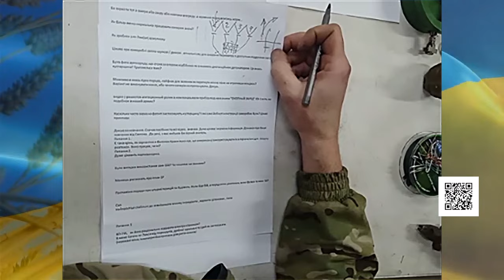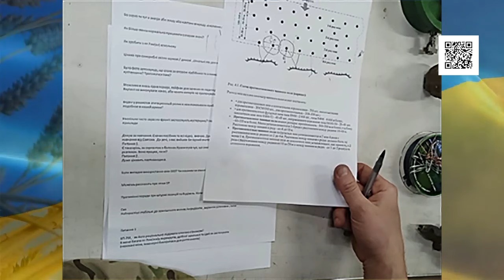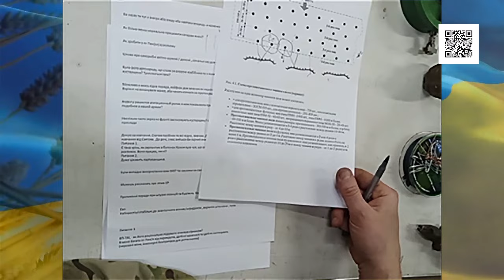Як знизити небезпеку подолання мінного поля, поради від Лісника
У цьому відео Лісник ділиться цінними порадами та методами для безпечного проходження мінного поля. Ви дізнаєтеся, як знаходити оптимальні маршрути, розпізнавати ознаки мінного поля та розуміти, де зазвичай встановлюють міни. Розповімо також, чому фланги є вразливими до атак, як мінні поля захищають їх від ворога, та які методи застосовуються для швидкого та безпечного проходження мінного поля. Ці знання можуть допомогти вам у надзвичайних ситуаціях!

0:00 - Як безпечно перетнути мінне поле: поради та техніки
0:15 - Рекомендації щодо проходження мінного поля без ризику
0:35 - Пошук оптимального маршруту для обходу мінного поля
0:46 - Де і як зазвичай встановлюють мінні поля
1:00 - Чому фланги позицій є вразливими до атак супротивника
1:59 - Як мінні поля допомагають захистити фланги від наступу
2:19 - Значення додаткових позицій і як вони покращують захист
2:38 - Що робити, якщо потрібно швидко перетнути мінне поле
2:58 - Як переміщатися по мінному полю: техніки безпеки

Підтримати
Банка - 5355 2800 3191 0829

Міністерство реінтеграції нагадує! Контакт з мінами та боєприпасами є небезпечним. Не ігноруйте попереджувальні знаки та не чіпайте підозрілі предмети, не робіть фото біля військової техніки. У разі випадкової знахідки – повідомьте 101, 102 та попередьте оточуючих. Ваша обережність та свідоме ставлення може зберегти життя!